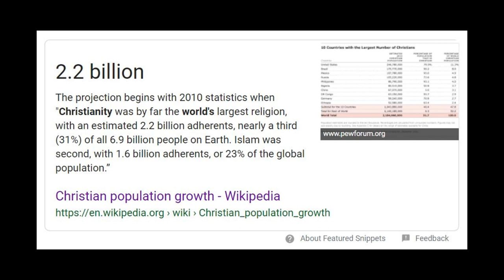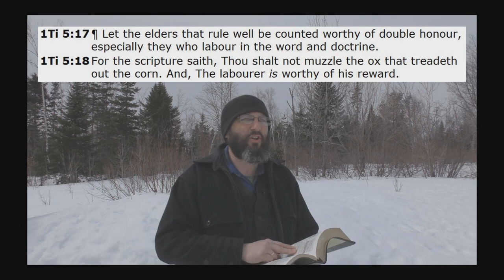Why Most "Christians" Die And Go To Hell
Jesus said...
Matthew 7:14  Because strait is the gate, and narrow is the way, which leadeth unto life, and few there be that find it.
Google says...
"There are an estimated 2.2 billion Christians in the world, which makes Christianity the largest religion on the planet."
Jesus says FEW, Google says "BILLIONS". Somebody is wrong, and it isn't Jesus!